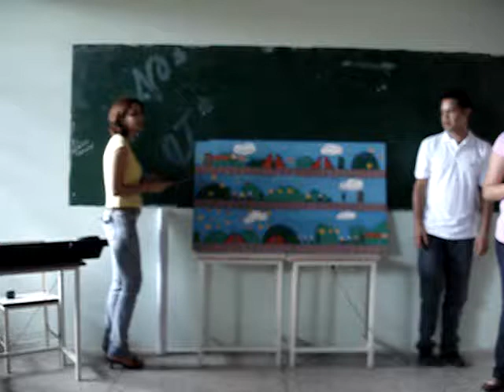Musicograma Mario Bross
Lenguaje y Percepción Musical I
Universidad Pedagógica Experimental Libertador
Instituto Pedagógico de Barquisimeto
Núcleo El Tocuyo
Profesor Engels Gómez.-